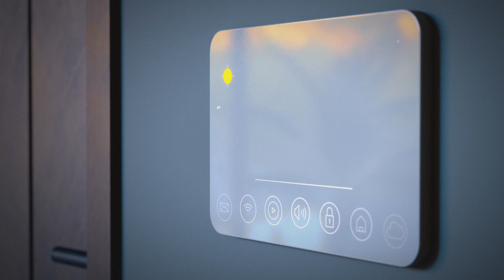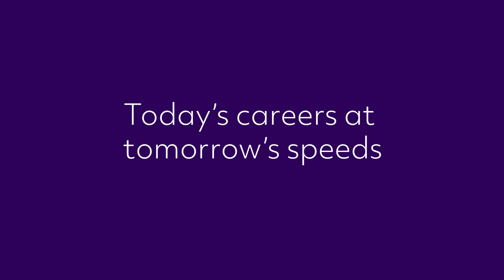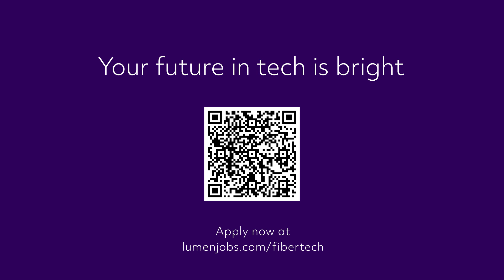Quantum Fiber Technicians: Day in the Life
Learn more about Quantum Fiber initiative and see open technician roles here: